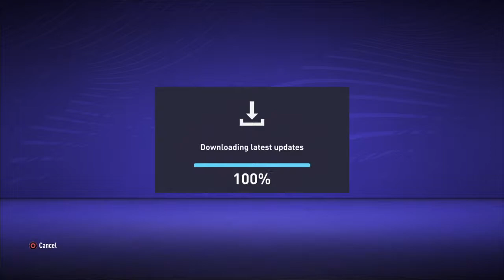Wig To Road